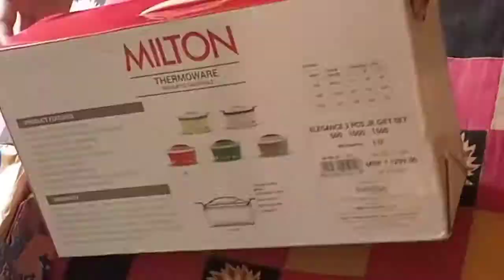can you believe sirf 1rupee me 3 hotpot 😱